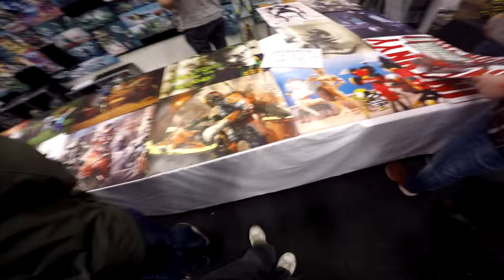I'm at Sci-Fi World: Vlog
Hi guys! This time Jennie and I went to the Sci-Fi World convention in Gothenburg Sweden. This was our first time there and we had a blast!

/C